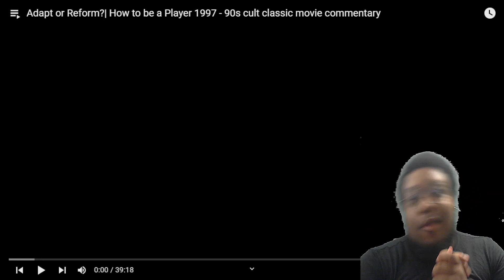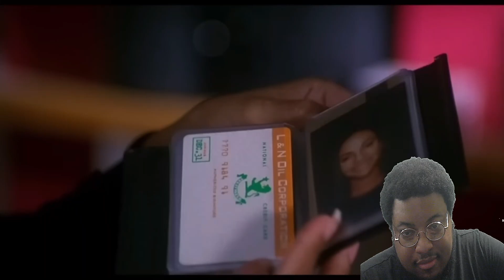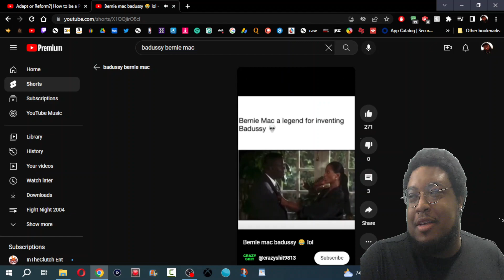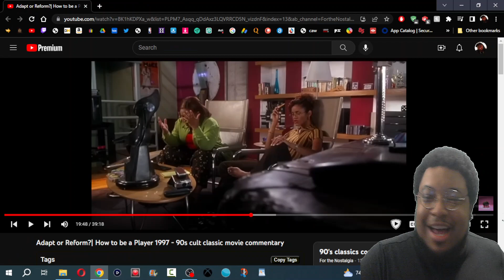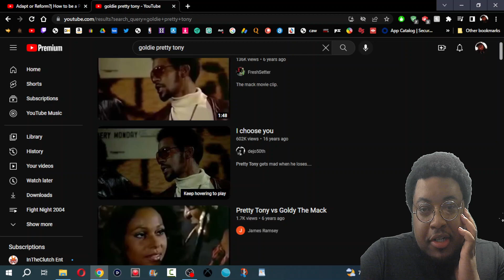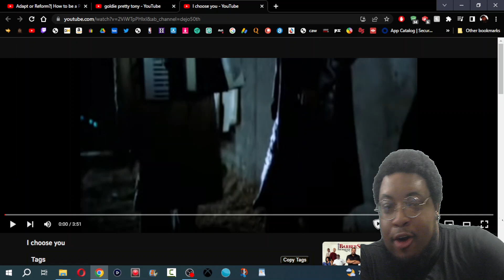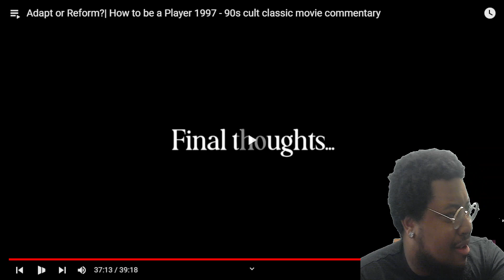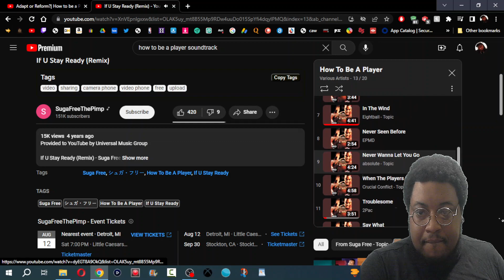DEF JAM'S HOW TO BE A PLAYER | REACTION